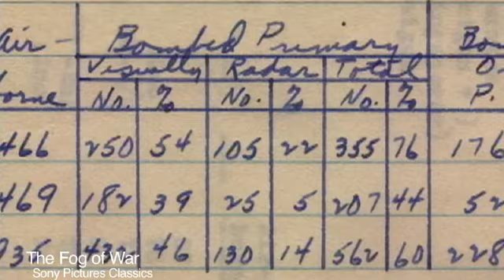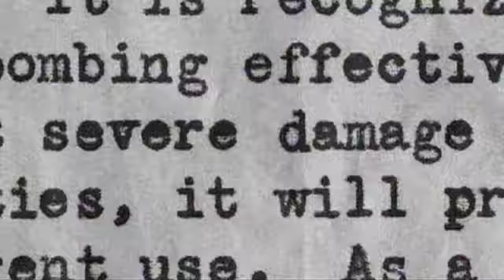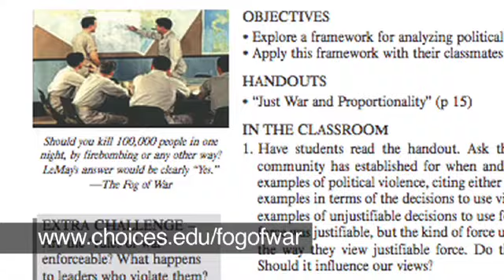THE FOG OF WAR — ReThink Review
Errol Morris' Oscar-winning documentary, THE FOG OF WAR, is about Robert McNamara — a statistician so smart that he was asked by two presidents to use his smarts at the very highest levels in matters of life and death. Another way of looking at it is that McNamara, who was the secretary of defense under John F. Kennedy and Lyndon Johnson, is the Donald Rumsfeld of his time, widely considered to be the architect of the Vietnam war. Using over 20 hours of interviews, Morris uses McNamara to give an insider's view of recent history, as well as a portrait of a man grappling with his responsibility for the millions of deaths that occurred as a result of his counsel.

To download a lesson plan based on THE FOG OF WAR to be used in classes, and click on "lesson plan" in the lower left corner.